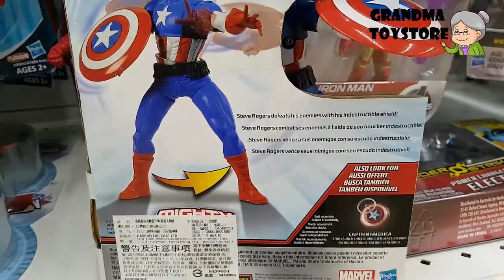Unboxing TOYS Review/Demos - Captain America action figure shield throwing action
Grandma toystore brings to you the unboxing of the Captain America action figure shield throwing action.

This electronic Captain America figure is a super soldier with super strength, and he's ready to fling himself and his mighty Vibranium shield into any fight for justice! When he goes on the attack, squeeze his legs to activate his shield-flinging strike. No enemy will stand against your mighty ally and his shield-launching assault!